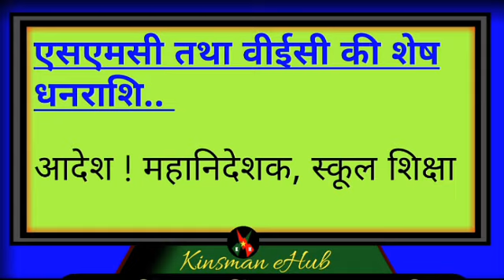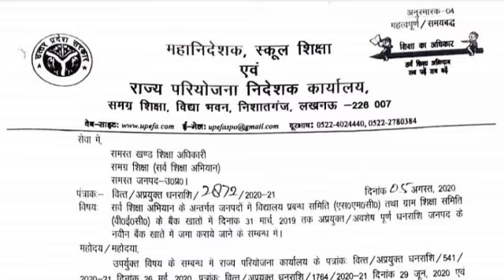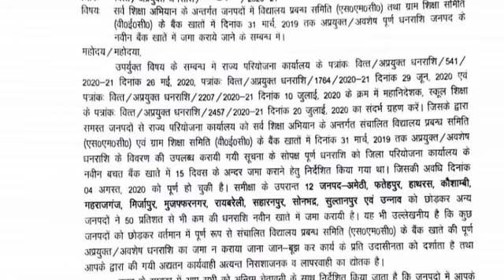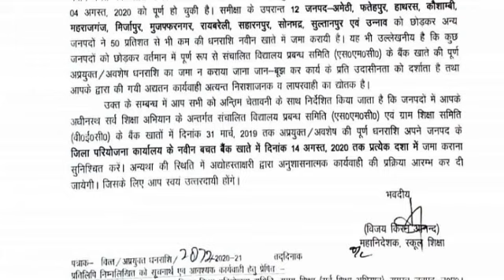महानिदेशक बेसिक स्कूल शिक्षा महोदय का आदेश